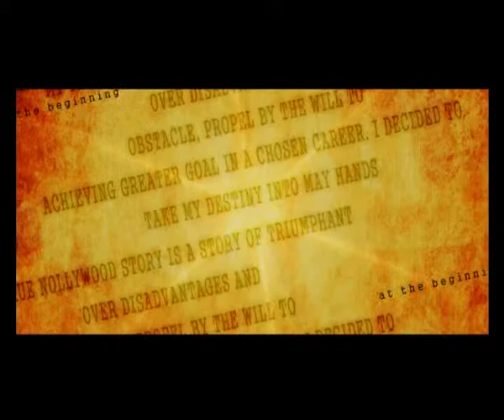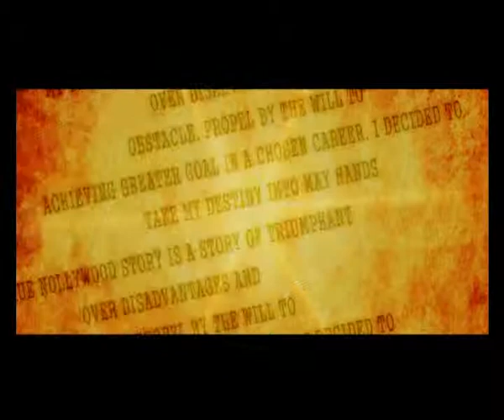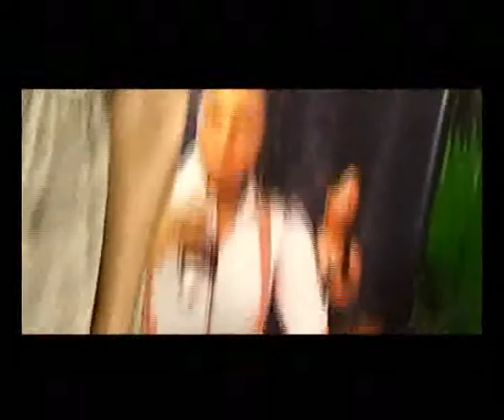REEL NOLLYWOOD WITH COLLINS TALKER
TNS: CJ OBASI CONT'D
EVENT: PREMIERE MOVIE "OFF THE HOOK"